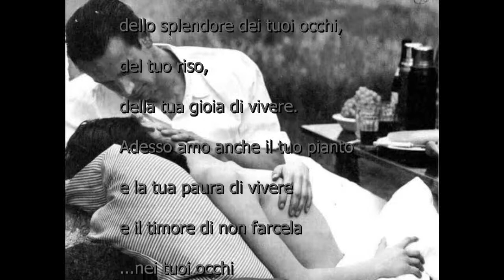Erich Fried - ''LA PRIMA VOLTA MI SONO INNAMORATO'' -Sugg.da Eterea il velo di Annjka